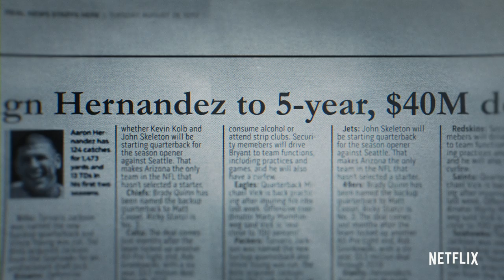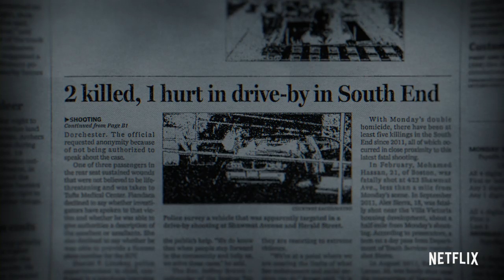Killer Inside: The Mind of Aaron Hernandez | Main Trailer | Netflix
Killer Inside: The Mind of Aaron Hernandez is a three-part documentary series examining what led to the murderous fall and shocking death of former NFL superstar Aaron Hernandez. Premieres January 15 ‬